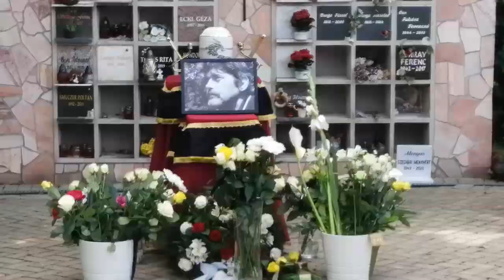Szegvári Menyhért búcsúztatója - Egerszalók, 2020. június 12.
Szegvári Menyhért színész-rendező (Szeged, 1949. április 24. – Eger, 2020. június 4.)

Az utolsó szerep

rosszul játszottál te is tudod
 nincs mért áltatni önmagad
a szerep is rossz volt a darab
is csak összefirkált papírdarab

mégis beleadtál mindent
amit adhattál nekik
mit tegyünk ha ők a semmit
náladnál jobban kedvelik

az elején tudtad hogy így lesz
mondtad százszor ezerszer is
így lett a tákolt irományból
minden szó, hangsúly hamis

nincs más hátra meg kell hajolni
távozni, ha lehet csendesen
s egy szebb világot újraírni
talán újraálmodni odalenn.

(Szegvári Menyhért verse, 2012. június 7.)